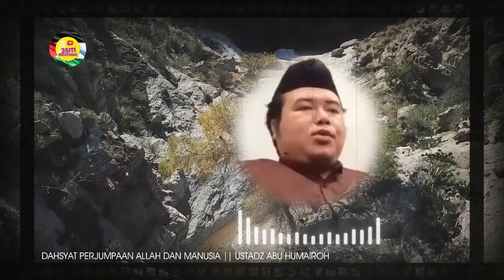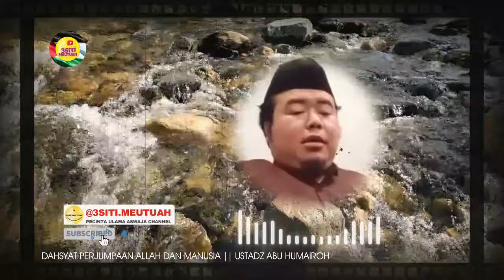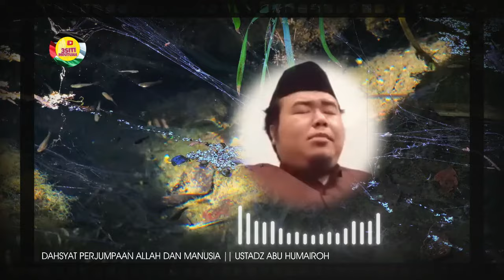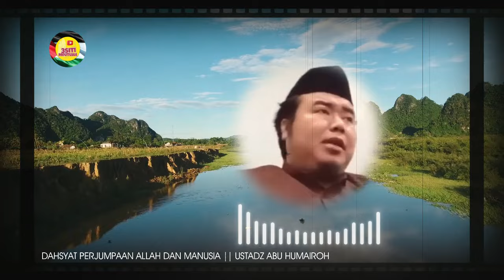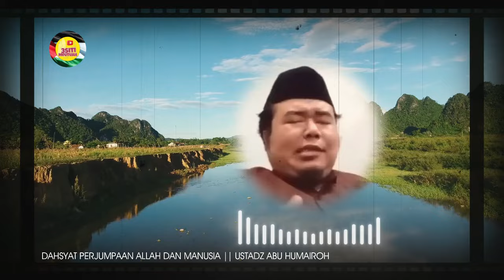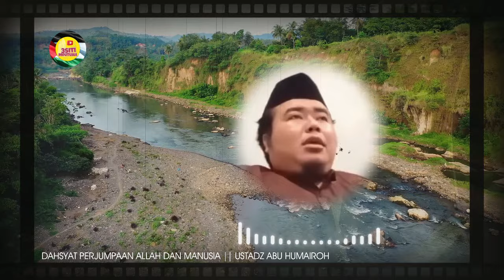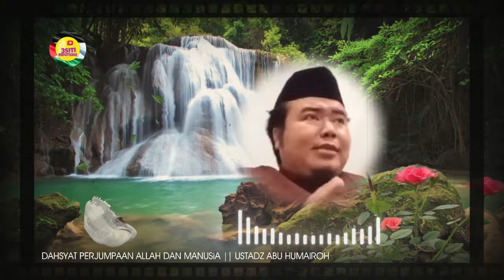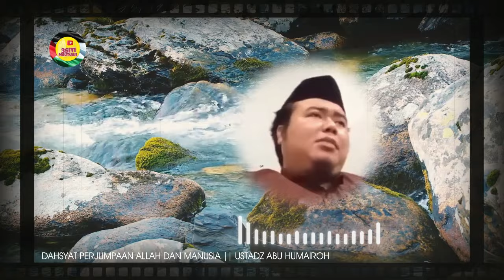DAHSYATNYA PERJUMPAAN MANUSIA DENGAN ALLAH Ustadz Abu Humairah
3SITI.Meutuah : DAHSYATNYA PERJUMPAAN MANUSIA DENGAN ALLAH AZZA WAJALLA DIAKHIRAT KELAK.
SUKA TIDAK SUKA PASTI MATI
YANG TAKUT MATI, MATI
YANG TIDAK TAKUT MATI, MATI JUGA.
DUNIA HANYALAH CERITA
AKHIRAT NYATA

©️ 3SITI.MEUTUAH 2024